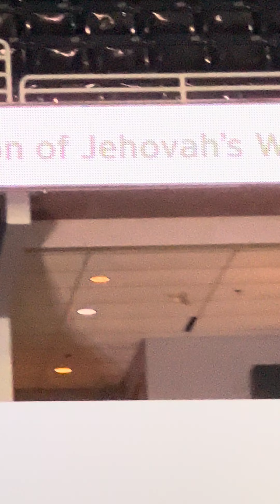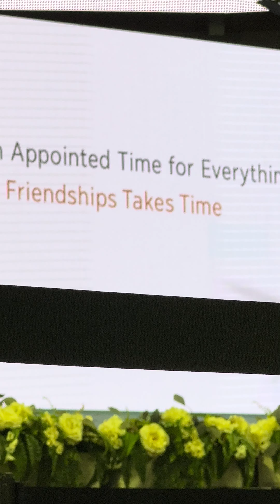August 14, 2023